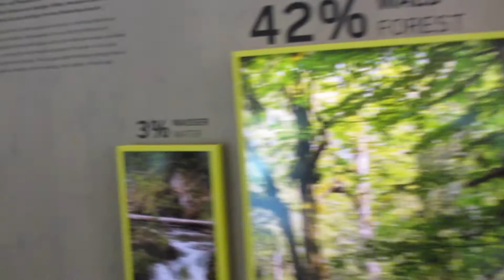Alpenexkursion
Wie schon letztes Jahr geht es mit der Uni auf Exkursion in die Alpen! Wir fahren mit Mietwagen von Gießen aus nach Berchtesgaden. Mit dabei Simon, dank ihm war mein Studium einfach dreifach so lustig und gut.. ihr werdet merken warum. Viel Spaß mit dem ersten Tag (Anfahrt) und dem Haus der Berge